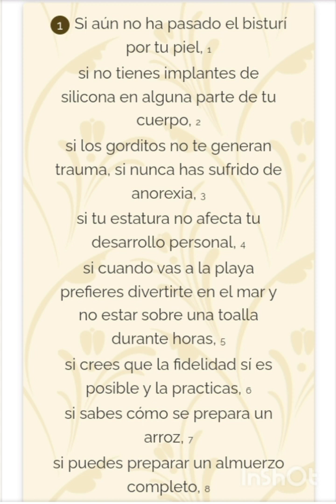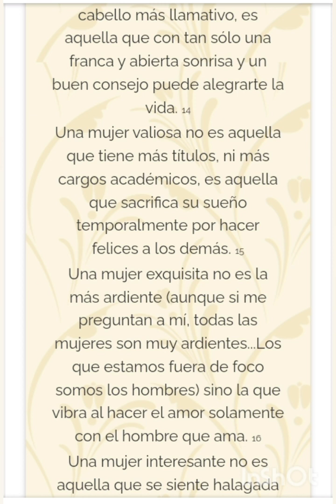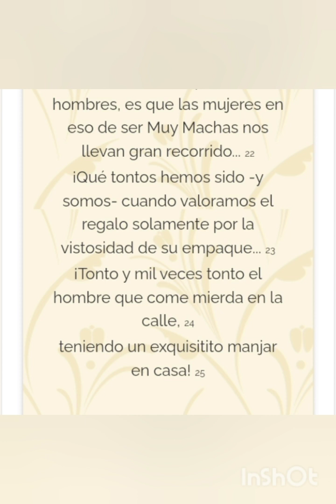El Dulce Sabor de una Mujer Exquisita, Gabriel García Márquez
El Dulce Sabor de una Mujer Exquisita, Gabriel García Márquez, Voz: Toño Esquinca. Sin derechos de autor.